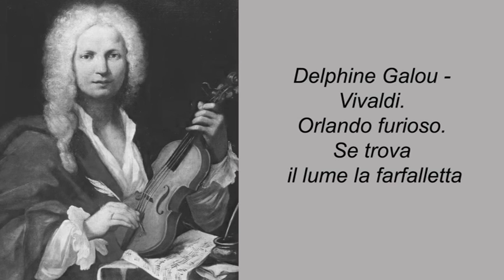Delphine Galou. Vivaldi. Orlando furioso. Se trova il lume la farfalletta